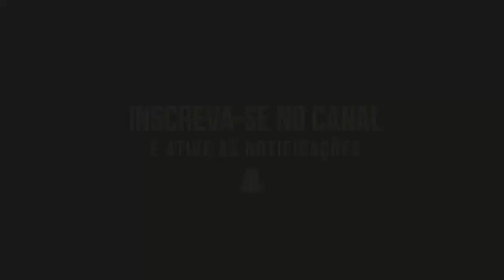ETS2 1.32 ,MOD DOWNLOAD REBOQUE GRANEL GUERRA LS/REBOQUE PRORPIO+PACK DE RODAS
CANAL  Mobile Gaming

DOWNLOAD MODS  USADOS NESTE VIDEO

Memoria:  8 gb 1600mhz corsair vegance

placa de video:  NVIDIA GTX 550 TI 1 GB